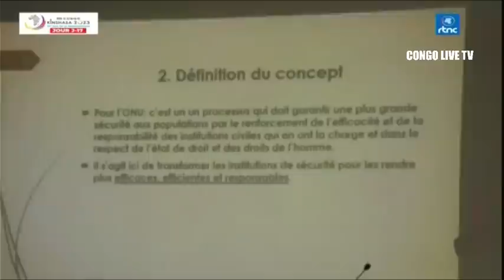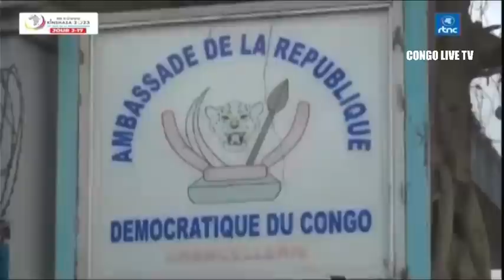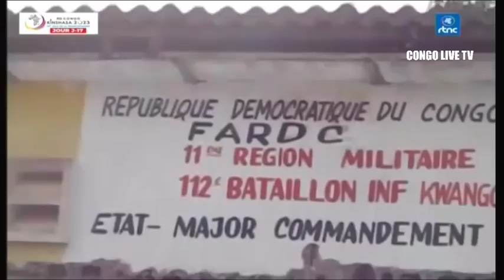🔴FARDC : SUIVEZ L'ECHOS MILITAIRE DE CE VENDREDI 11.07.2023 "ACTUALITE DE L'ARMEE CONGOLAISE "